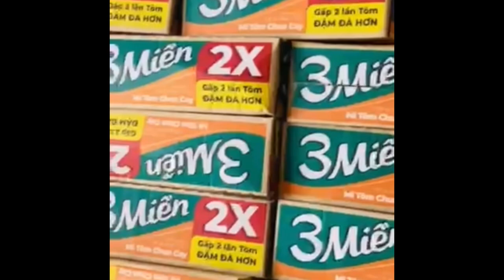🇺🇸TIẾP TỤC HÀNH TRÌNH LÁ RÁCH ĐÙM LÁ TẢ TƠI CỦA ÍT LÒNG NHIỀU…,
With LOVE,
Tony Lê from Texas, USA 🇺🇸